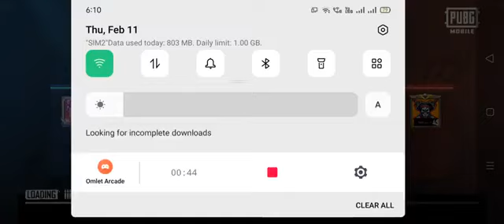Tomonisha Gaming Video : pubgloversachin PUBG MOBILE Game #89